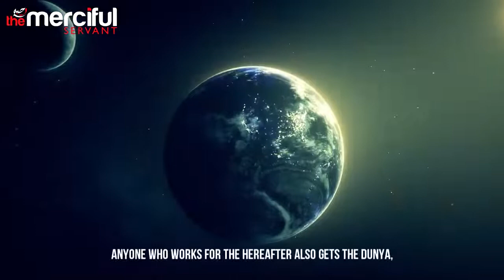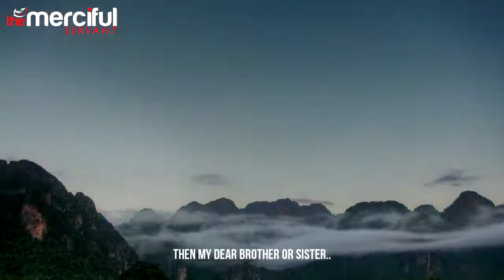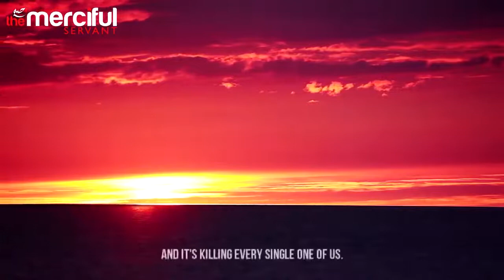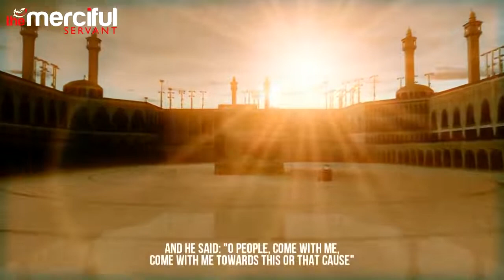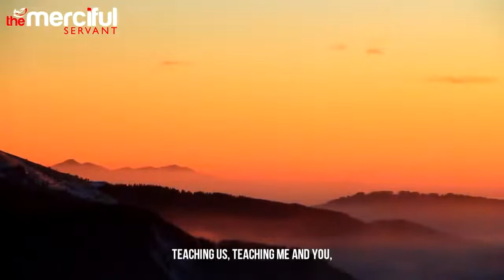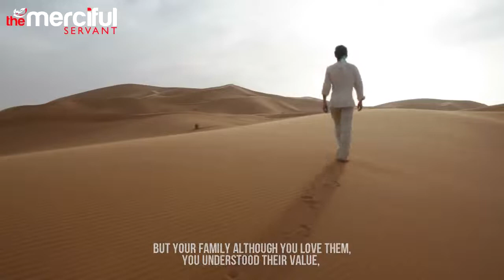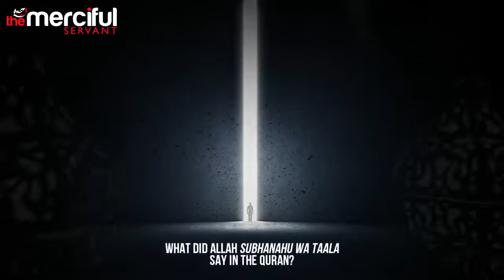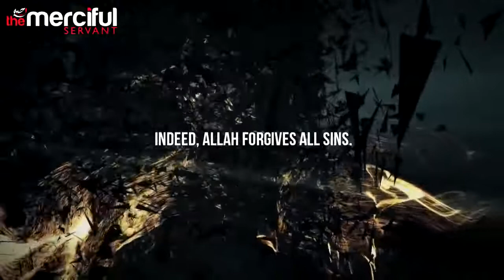The Worldly Life DUNYA